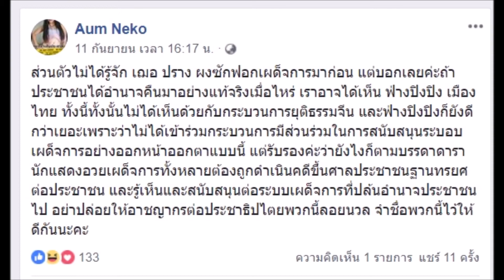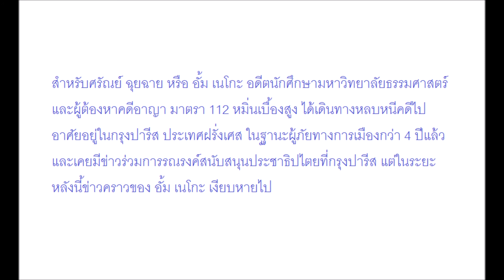โอตะรุมถล่ม‘อั้ม เนโกะ’ หลังขู่‘เฌอปราง’หายตัว จวกเป็นผงซักฟอกเผด็จการ